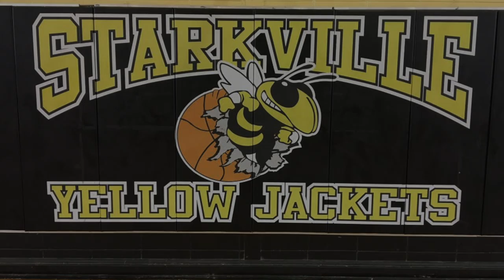March 6, 2018